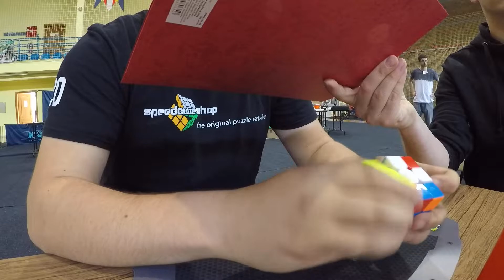3x3 naslijepo (3BLD) - 3:53.96 official single! [Bački Petrovac Open 2018]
Execution starts at 2:48

Prvi službeni succes na 3BLD-u! Također, odlično vrijeme uzimajući u obzir da sam naučio slagati naslijepo prije cca. 3 tjedan i da sam vježbao samo 2 tjedna.

Kocka - Valk Power M
Metoda - Old Pochmann

Natjecanje - Bački Petrovac Open 2018